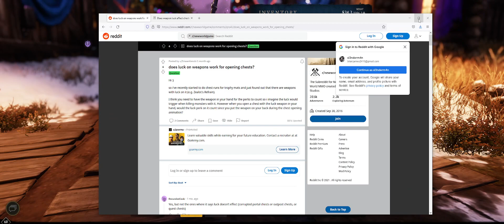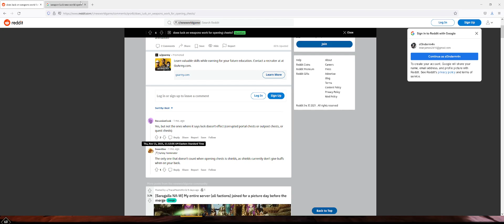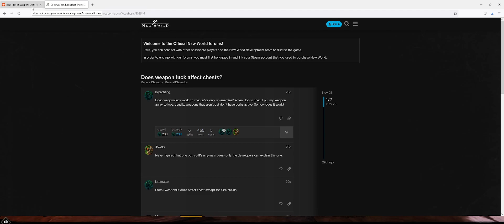Does Luck On Weapons Work On Chests New World 1.2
does luck on weapons work when opening chests in new world 1.2 developers please respond winter convergence